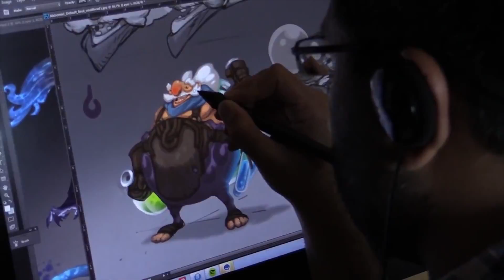Pax Prime Day 3/4 - Gigantic Recap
My thoughts and a quick recap of the livestream :D

Social Links!